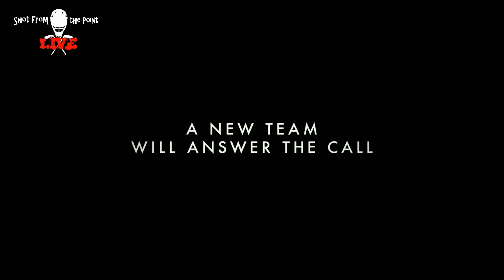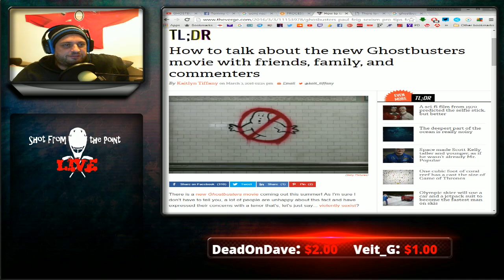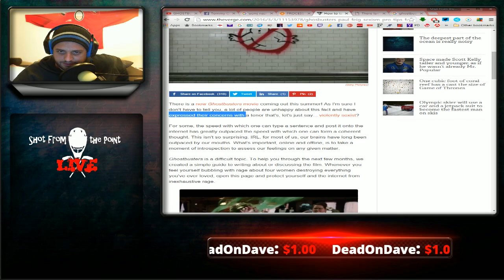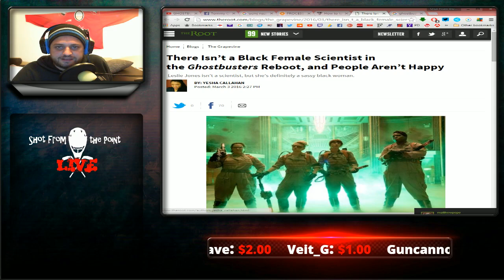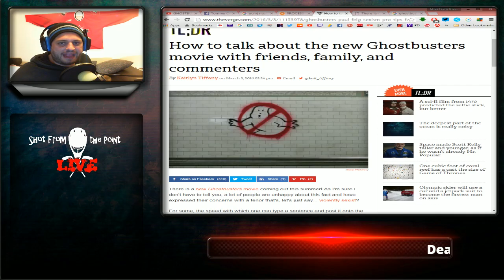Wow the new GhostBusters Trailer Sucked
I tell you what I think and could care less what you think!

Token Minority / Mecca Matt         @mcassar76

Jeff's Advocare site if you want to get ripped!

SFTP Live By Blue Stahli
Song: Suit Up (Feat. Southpaw Swagger)